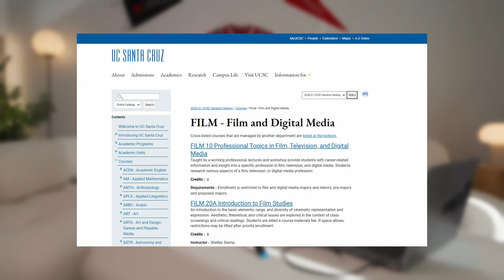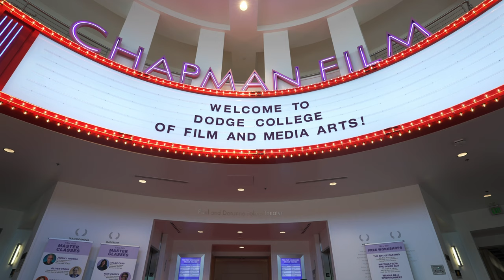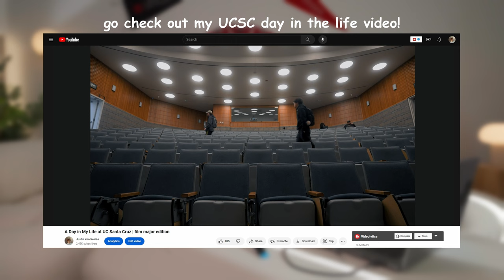UC Santa Cruz vs Chapman University's Film School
hey guys! my name is Justin i'm a transfer student to Chapman's Dodge College (film school) class of 2026. i’m an international student from South Korea and this video is about the difference between UC Santa Cruz's film program to Chapman's. I will be sharing you my experiences in both schools and how I feel about both in terms of the film program

📱DM me! I actually respond » @justinyooner

00:00 Intro
00:26 Why I think I got in
00:40 Differences in Majors
01:12 Differences in Classes
02:00 Differences in Opportunities
03:10 My Overall Student Experience
04:16 Final Thoughts

» GEAR
My camera
Vlog lens
Long Lens
Vlog mic

» SUB GOAL
Now: 2,457
Goal for the end of 2024: 10k+